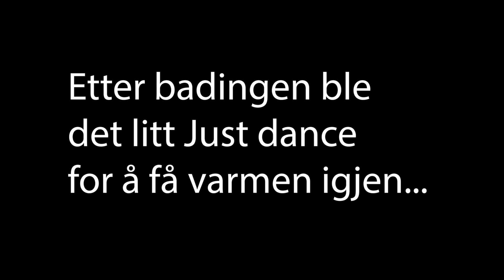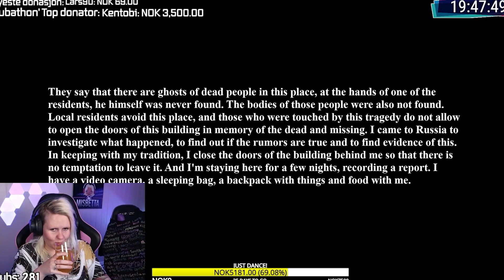ÅRETS FØRSTE BAD & JUST DANCE *kleint* [TWITCH STREAM 28.05.23]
I dagens video bader vi i mai, samt jeg danser just dance!